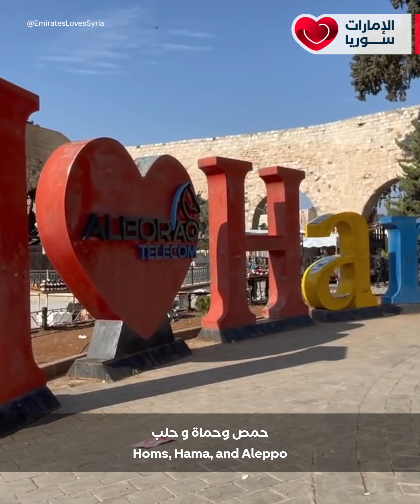سوريا بعيون يوتيوبرز العالم ..هل سوريا آمنة للزيارة و السياحة ؟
سوريا كانت أفضل وجهة سياحية
بجبالها سهلها و بحرها
لكن السؤال الي بيهم كتار
هل سوريا اليوم آمنة ؟
وهل منقدر نزورها ؟
جاي بالفري
Jay Palfrey
اليوتيوبر البريطاني
خاض التجربة
زار سوريا ووثق مغامرته
ونقلها عبر منصات التواصل
الصحفية الايرلندية جانيت نيونهام
Irish journalist Janet Newenham
أيضا خاضت المغامرة
وصورت رحلتها إلى سوريا